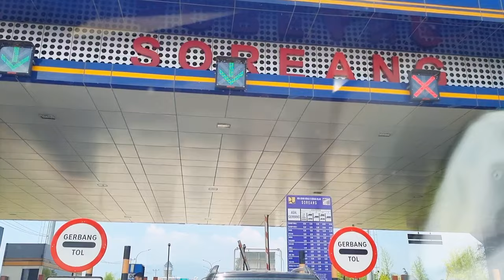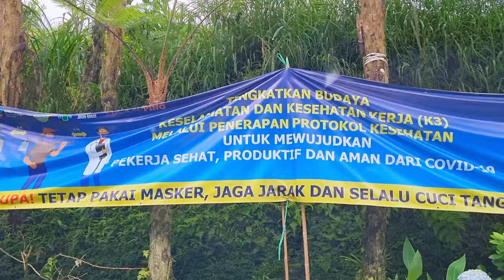Cobain SULTAN TENT di Glamping Legok Kondang, Ciwidey, Bandung.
Salam Campers,
Weekend tanggal 6-7 Maret 2021 kemarin, akhirnya kita cobain glamping di Sultan Tent nya Legok Kondang, Ciwidey, setelah reservasi 6 bulan sebelumnya yaitu di bulan Oktober 2020.😁
Glamping ini cukup terkenal dengan waiting list nya yang sangat panjang, konon teman saya bilang, untuk slot weekend tersedia di tahun 2022 dan weekdays di Agustus 2021.
Tapi memang fasilitas yang mereka berikan sepadan dengan penantian.👍

Pricelist per malam (weekdays dan weekend di rate yang sama)
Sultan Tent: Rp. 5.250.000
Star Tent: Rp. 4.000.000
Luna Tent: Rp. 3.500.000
King Raj Tent: Rp. 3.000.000
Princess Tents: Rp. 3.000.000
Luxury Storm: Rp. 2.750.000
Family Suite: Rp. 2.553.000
New Deluxe Tent: Rp. 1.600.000/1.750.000
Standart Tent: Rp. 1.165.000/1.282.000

Bagi yang ingin melakukan Reservasi bisa Whatsapp ke nomor 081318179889 dan yang ingin lihat2 fasilitas lain beserta pricelist lengkap bisa cek Instagram nya di @glamping_ciwidey

Terima kasih